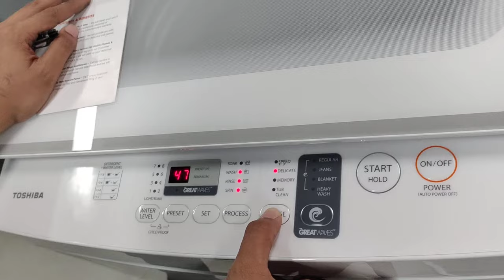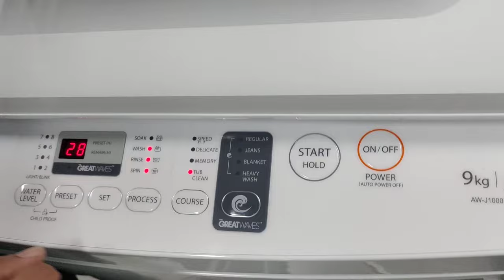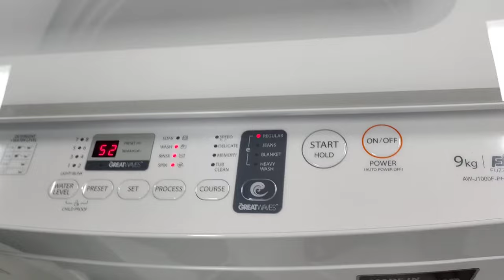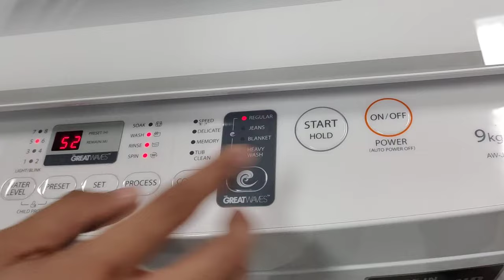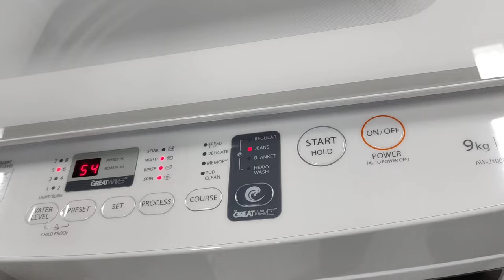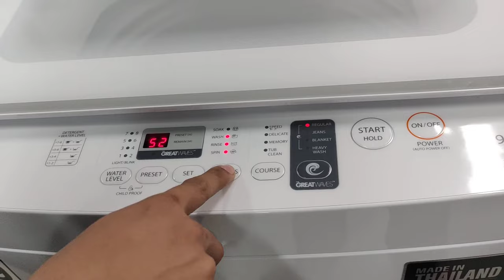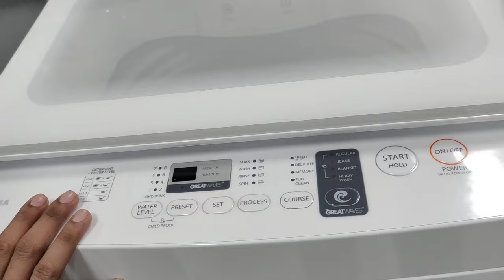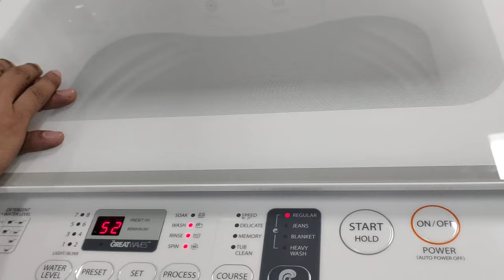TOSHIBA AUTOMATIC WASHING MACHINE 9KG TUTORIAL